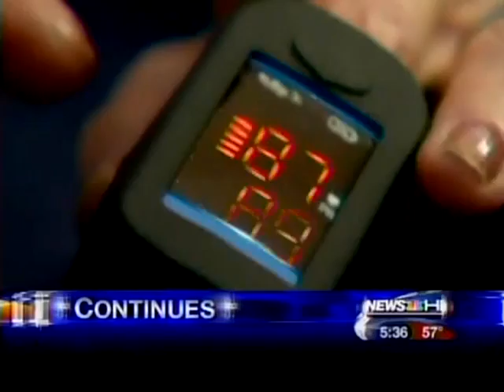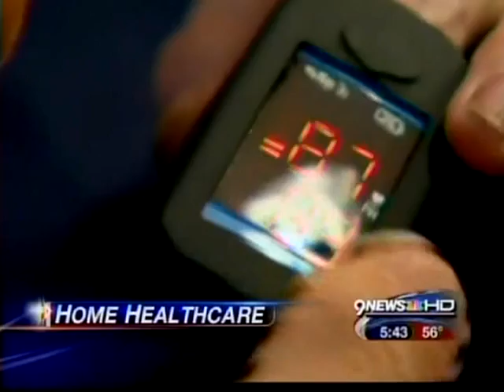VTS 03 1